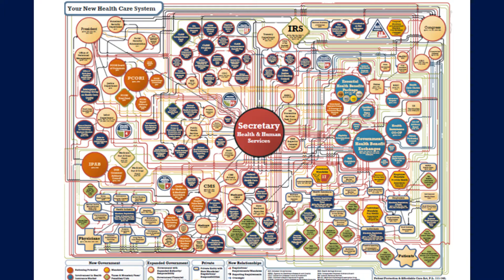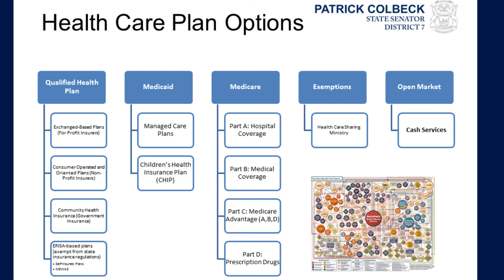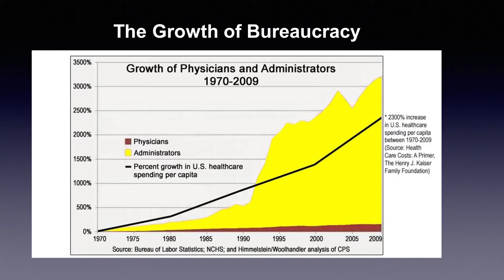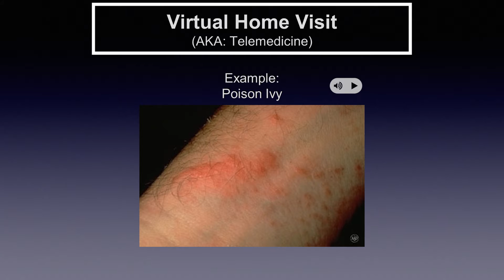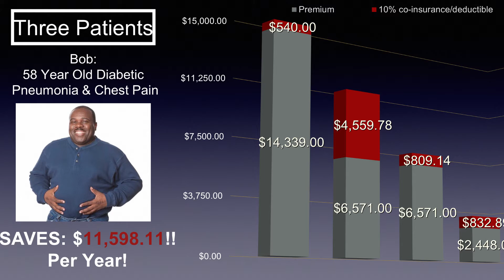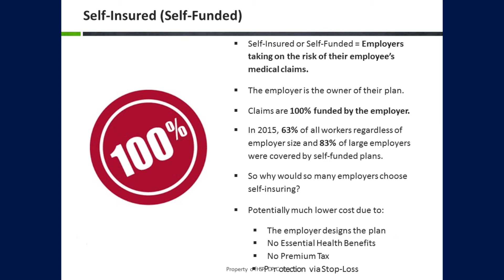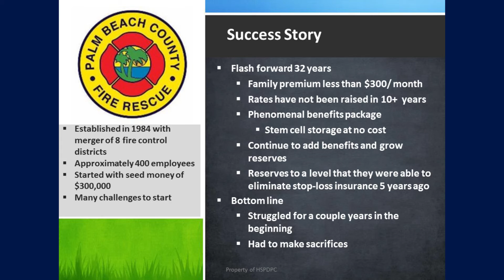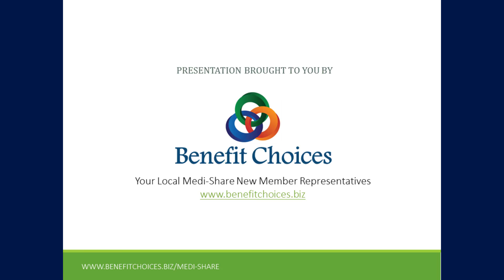Sen. Colbeck hosts Kalamazoo Town Hall on Health Care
Senator Patrick Colbeck, R-Canton, hosts a town hall in Kalamazoo, MI focused on direct primary care.